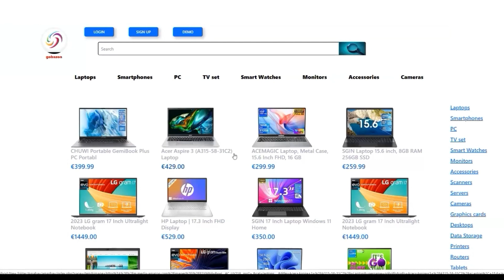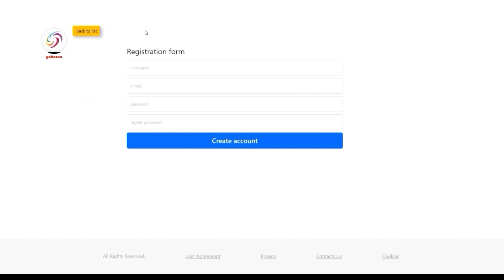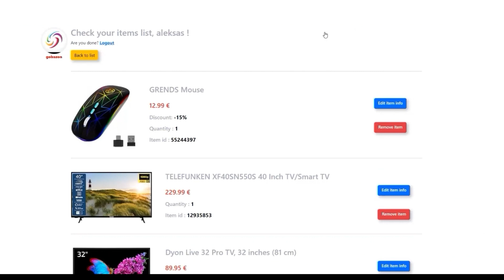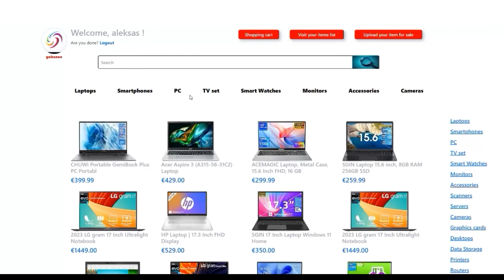Demo Day: Aleksėjus K. | Programavimas